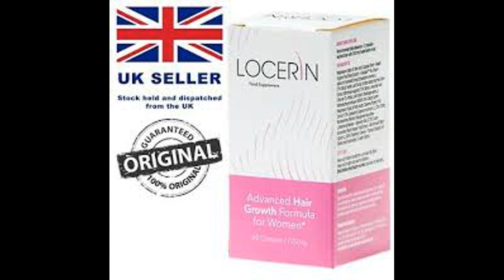LOCERIN - здоровые волосы!